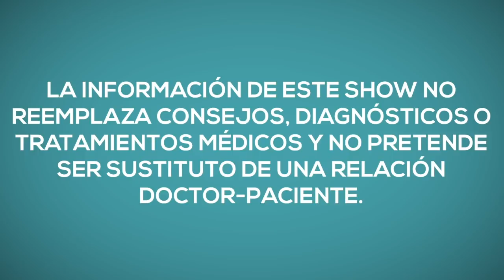Dieta Cetogénica 'Keto' VEGETARIANA para ATLETAS con Marko Zaror - RH EP 006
¿Quién dijo que no se puede llegar a Cetosis Nutricional sostenida, mantener un rendimiento óptimo y un físico de película a la vez que se es VEGETARIANO?

En este episodio, el súper talentoso, Marko Zaror, actor y estrella de artes marciales nos comparte su filosofía de alimentación, a la cual llegó no por accidente. Marko es un ejemplo vivo de la necesidad que tenemos de convertir nuestro cuerpo en un laboratorio en el que todo el
tiempo cambiamos variables para desarrollar nuestro máximo potencial.

Aprende los marcadores de salud que llevaron a Marko a transformar su plato de “pechuga de pollo hervida, y arroz” y whey protein a uno basado en plantas y fuentes de grasas monoinsaturadas y omega 3: El verdadero concepto PLANT-BASED KETO!

Espero que realmente mi conversación con este talentoso chileno, radicado en Los Angeles inspire a muchos a darle al menos un intento a *experimentar* más con las plantas y con fuentes de proteína alternativas!

¿Ya viste a Marko en acción?

✦ Sigue a Marko Zazor en todas sus redes! ✦

Siéntete libre de navegar por la entrevista dando click a la locación en el video que presente el tema que más te interesa:

✦ TEMAS ✦
4:25 Cómo entra Marko a considerar la alimentación Cetogénica, desligándose del régimen tradicional al que se sometía para prepararse para una película
13:55 La importancia de la autoexperimentación para personalizar el método
23:00 El balance de las grasas (saturadas, poliinsaturadas, monoinsaturadas, omegas 3 y 6)
27:20 Fermentado probiótico vegano de nueces
29:05 El complejo B y su influencia en el estrés y la inflamación
30:08 Indicadores sanguíneos que influyeron a desplazar los productos animales de la dieta de Marko
33:20 El error en tendencia de la gente a preguntar si un plato aislado es Ceto o no y el proceso para adaptarse a ser fat-burner
35:28 Decaída de rendimiento en el proceso ceto-adaptativo de Marko
38:28 Alianza con Alessandro Ferretti y experimentación con Carb-Cycling (Targeted Ketogenic Diet) para entrenamientos explosivos
46:25 Dieta Cetogénica basada en plantas y huevo como único producto animal
53:25 La intención consciente de cumplir con los requerimientos nutricionales en el vegetarianismo
54:55 Suplementación con proteína de arveja
1:01:00 Adaptación de la flora intestinal a una alimentación basada en plantas (problemas digestivos iniciales)
1:03:00 Complejo B Inyectable
1:05:00 Opciones cetogénicas “low-carb’ veganas en el restaurante en el hotel Bidasoa en Santiago de Chile
1:09:13 ¿En qué está trabajando Marko actualmente?

☛ Este canal de YouTube, incluyendo notas y links aborda temas con respecto a estilos de vida que promuevan salud y bienestar, recetas y opiniones, las cuales sólo tiene el fin de informar. La información aquí presentada no constituye consejo médico, diagnóstico, ni tratamiento y no debería ser interpretada como tal.
NO GARANTIZO que la información acá presentada refleje la investigación más actualizada ni que sea completamente verídica. Por favor, consulta a un profesional de la salud calificado para cualquier pregunta o duda antes de considerar cualquier programa de salud, alimentación o nutrición. ⁂